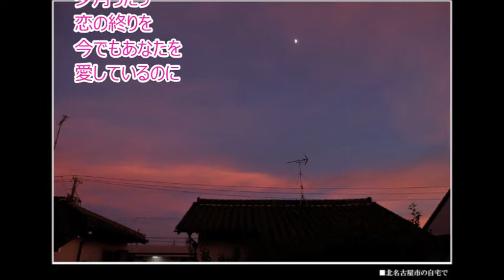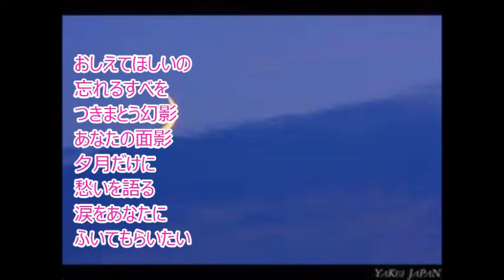☆夕月 黛ジュン cover にこ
黛ジュンさんの歌の中でも、今までとは違う感じでいいなあ。